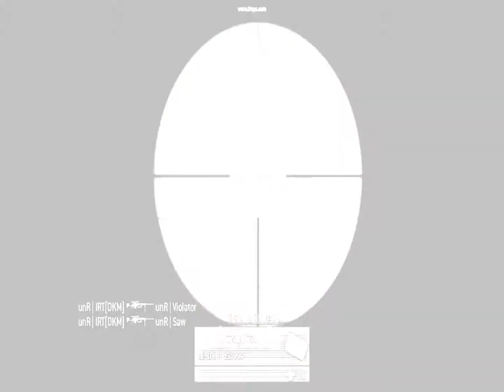Team Unrestricted MW2 2.0